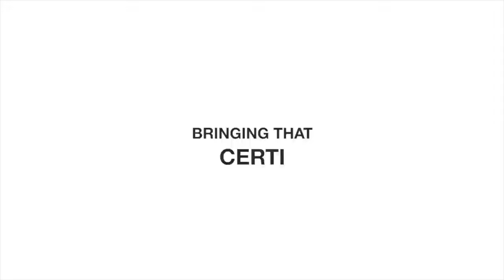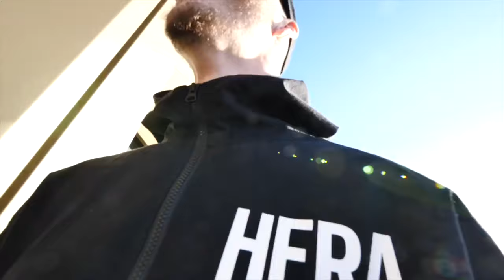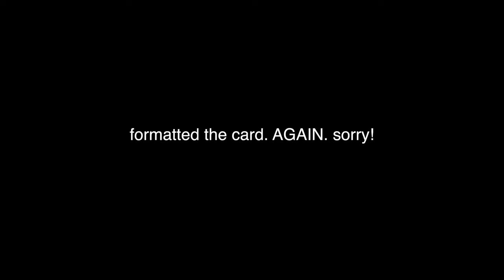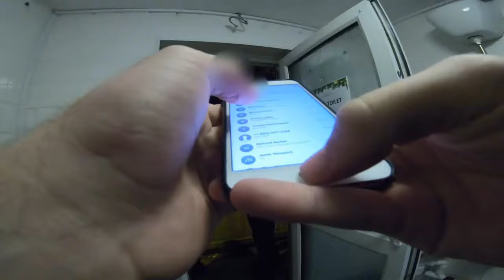ALLY LAW RYAN TAYLOR *DELETED* BIG BROTHER VIDEO